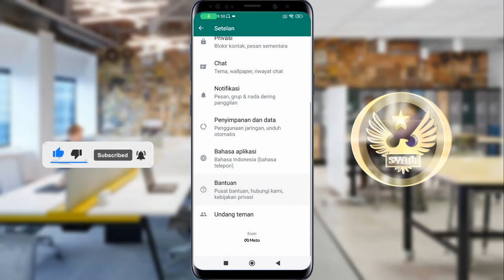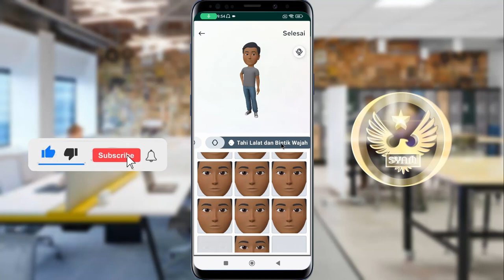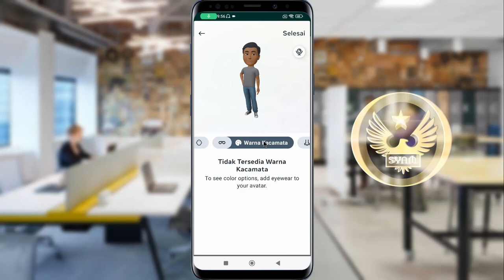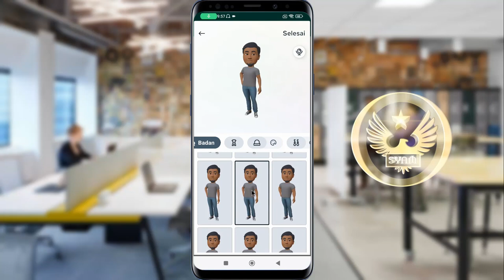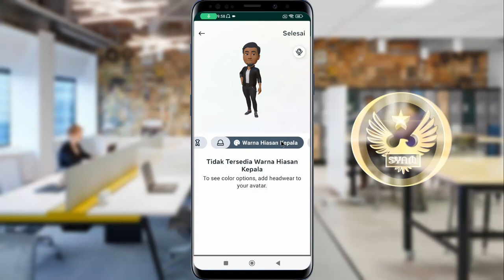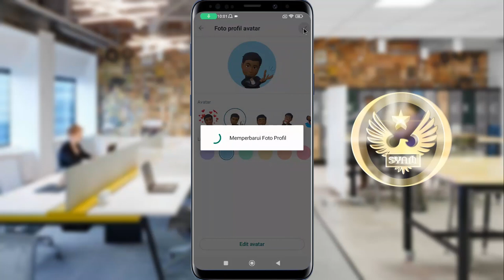Cara Membuat Sticker Avatar Di WhatsApp Langsung Di Aplikasinya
Hai semuanya,sekarang di aplikasi WhatsApp kita sudah bisa membuat Avatar sendiri dengan menyesuaikan tampilan dari wajah kita, fitur untuk membuat Avatar ini tersedia di aplikasi WhatsApp Beta versi 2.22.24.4.dan ini hanya sebagian pengguna saja ya tidak semuanya dapat.

Kalau kalian ingin aplikasinya,Silahkan download WhatsApp Beta versi 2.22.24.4 di sini

Terimakasih